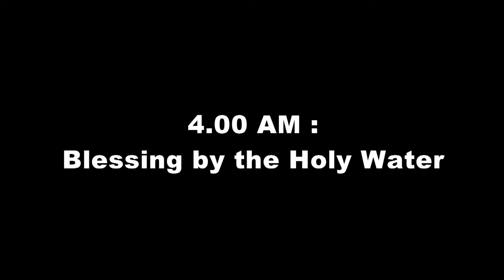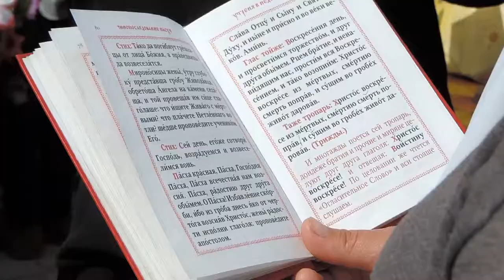Easter full celebration in Comrat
Film about the traditional celebration of Easter by the Orthodox Church in the city of Comrat in Gagauzia (autonomous region in Moldova). Miras Moldova's report.